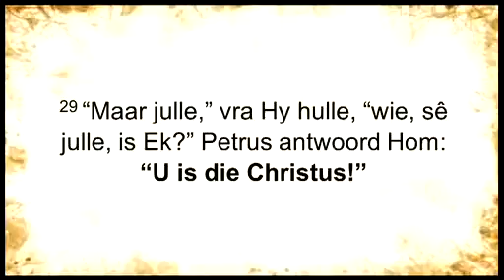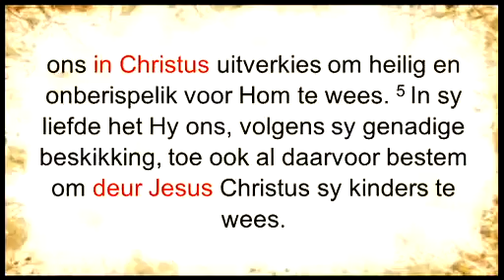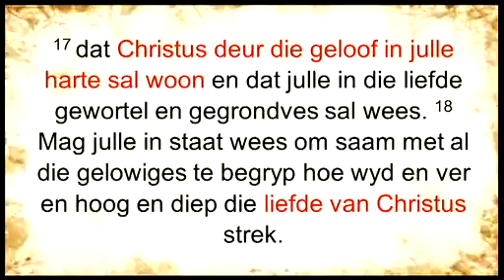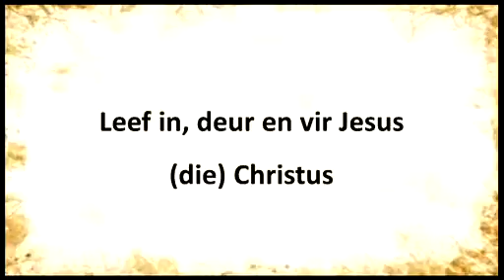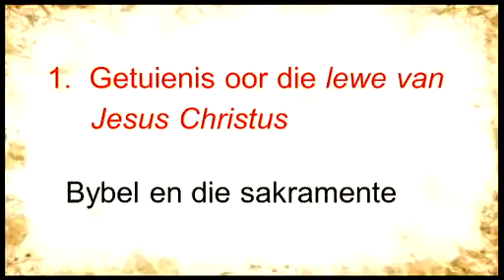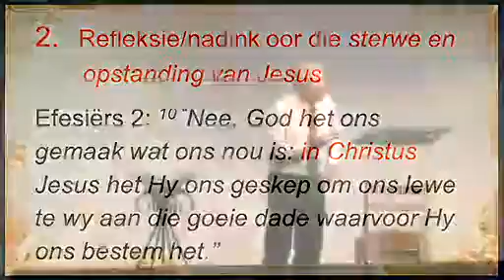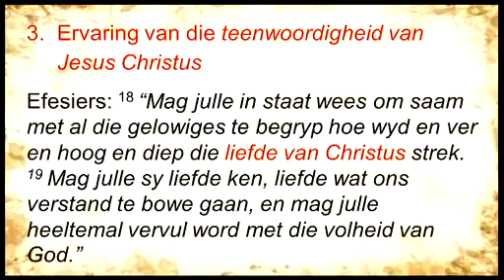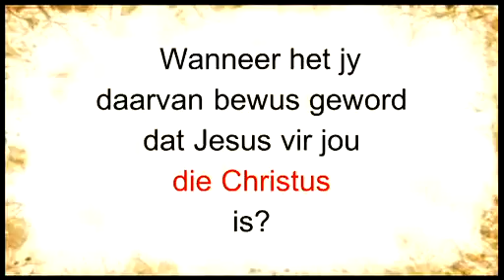31 Jan 2016 Ds Danie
In, vir en deur Christus.